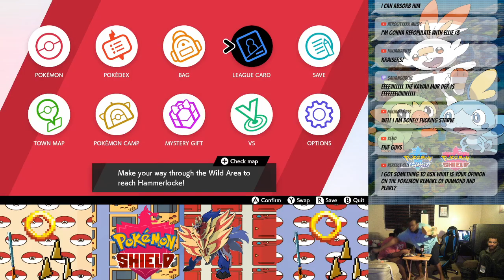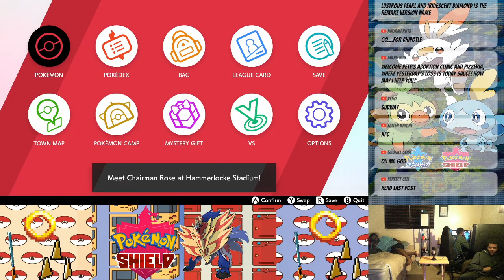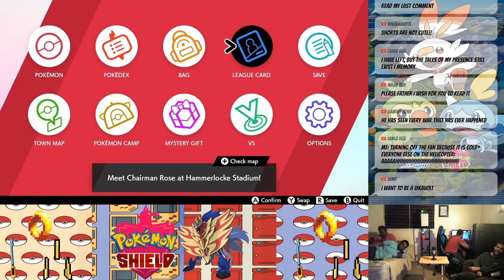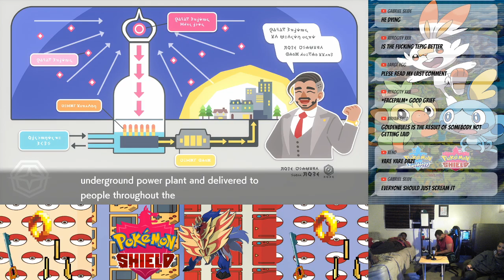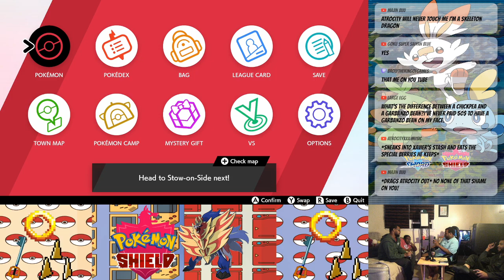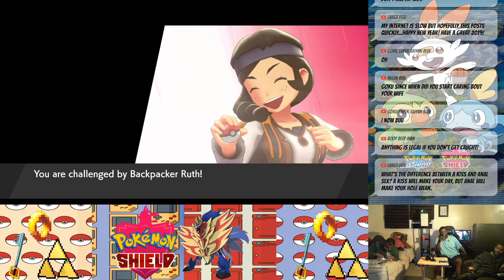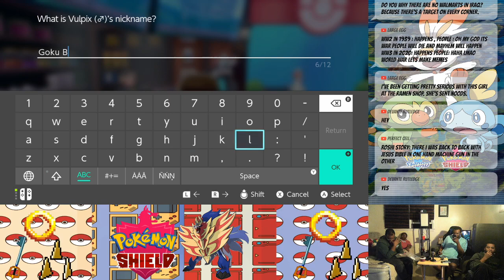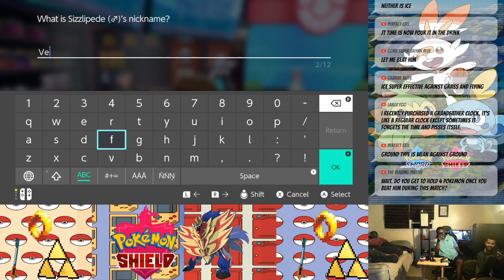Xavier Streams - Pokémon Shield! Session 6 (Re-uploaded)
So like let's go Eevee you all, the community shall decide my Pokemon and they shall be named after you. NO DUPLICATES!
It will not be quite a nuzlock as B4 but a mini nuz. Instead of being perma dead apon fainting you will only be dead for said stream. Also I can not have more Pokemon than my rival at any given time. The claimed Pokemon I have will be in my-army and in the descriptions of the streams. I may add more rules later
Rule 1- you may pick ONE Pokemon you want to be if not already claimed by another.
Rule 1.1- Eevee and branch evolutions are an acception ie: Eevee, sylvion and vaporeon or polywrath and polytoad
Rule 1.2- also different forms are acceptable ie: galar ponyta, Kanto ponyta

Rule 2-if someone faints it will not be permadeath but you will sit out for the rest of that session.

Rule 3- My party size can not exceed that of my rival-Hop

Rule 4-to claim a Pokemon @  sigmakeyzero on our discords weonlyok chat or comment it during the stream.

Rule 5- you are allowed to change Pokemon only B4 being caught.
Rule 5.1- you may be switched out for a shiny.

Rule 6- no Manuel saving allowed. If all usable Pokemon should faint I shall restart the game from the last auto save.

my army
(caught)
Sobble-xavier jr (caught)
Wooloo-blazing (caught)
Gyardose-squack (caught)
Yamper-deloru (caught)
Rolycoly-sonic (caught)
Eevee-JT (caught)
Snorunt- sayain god (caught)
Obstagoon-bardock (caught)
Bunnelby-sasuke (caught)
Gardivoir-david (caught)
Gallade-broly (caught)
Applin-golden bulls (caught)
Machop-shadow (caught)
Pancham-rjjddd (caught)
Pikachu-carnage (caught)
Corviknight-demon lord (caught)
Glacion-eeveebro (caught)
Umbreon-chi (caught)
Gengar-ryku (caught)
Sylveon-hazrd(caught)
Salazzle-rin(caught)
Toxel-atrocity(caught)

(claimed but not caught)
Galar ponyta-nicole
Sawk-john
Eternatus-majin buu
Galar weezing-zecroa
Zamazenta-darth.
Lucario-john
Kanto ponyta-ellie
Maractus-og pringles
Bellosome-lady z
Charzard-al
Fire centipede-vegeta
Flarion-aarick
Onix-starfire
Malamar-heratio
Shuckle-syler

Here's a list of the Pokémon in this game!

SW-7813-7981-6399